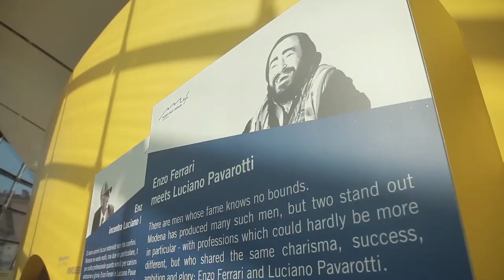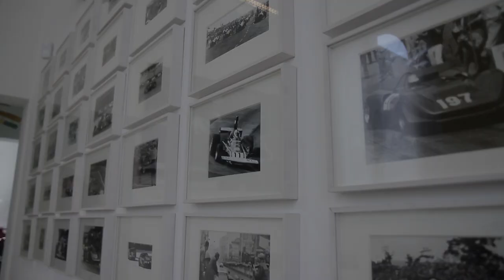Ferrari and Pavarotti: a joint celebration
The Ferrari Motor Museum is unveiled with a tribute to the great tenor Luciano Pavarotti.

Inaugurato il museo dei motori con un omaggio al grande tenore.